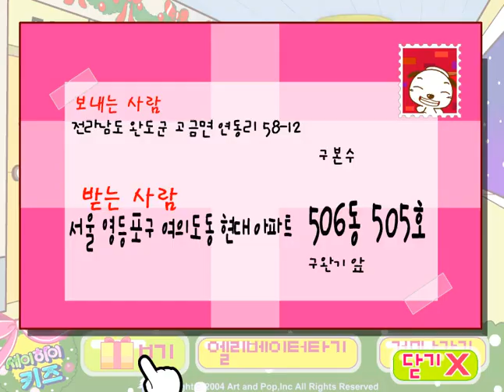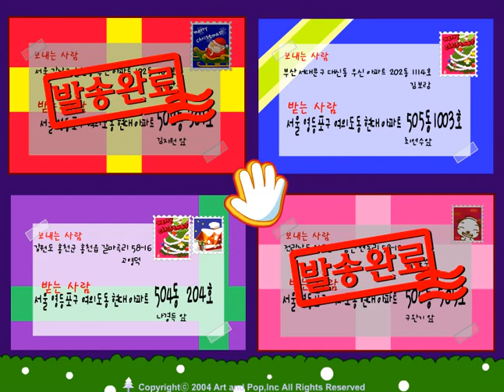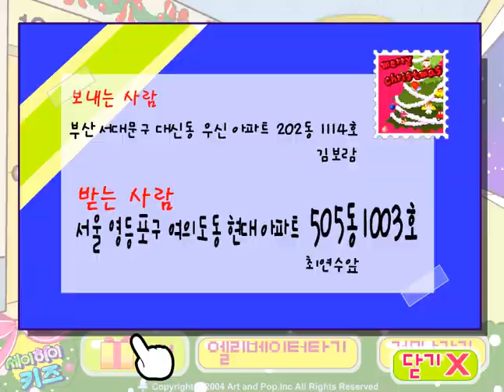세이하이키즈 게임 선물배달